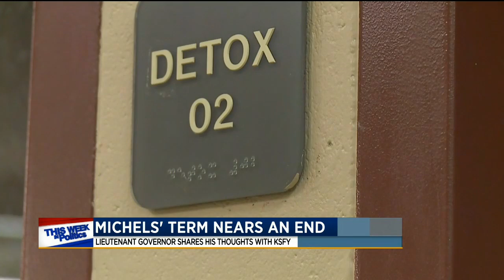Michels concerned about behavioral health, ag trade 5/27/18 KSFY